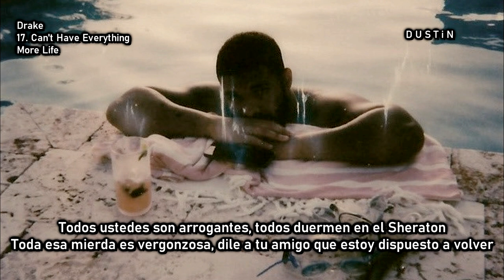Drake - Can't Have Everything (Subtitulado Español)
✥lyrics✥

Aww, man, fresh up out the sand, February tan
It's The Boy, but I'm still the man, come and get your mans
I don't know; first, you caught the hands, then you took the stand
It's a joke, but you say you real—I don't understand
On a yacht, me and all the dogs actin' like some dogs
We evolved, used to think vacation meant Niagara Falls
Swear to God, shout to Buffalo, never duckin' low
I don't stop, man, I'm stuck on go, always hug the road
Fuck a opp, make his body roll, yeah, a lot of those
Started out doin' college shows, Calipari flow
Then I popped like you never seen, we with everything
I went off in the '16, give me '17

[Chorus: Drake]
Want a lot, can't have everything, can't have everything
Want a lot, can't have everything, but I want everything

Bad attitude, tellin' who to calm down?
Tryna cool it all down, who's callin' my name?
Who's involved now? Tell me who I gotta down
I'll do a song now, man
Even though there's way less to prove to y'all now, man
Everything that went around is comin' back around
Y'all better hit the ground
Goddamn, beef forever unfinished
Yeah, it's all open-ended, had me off for a minute
Had you all since beginnin'
Damn, I must be coachin', 'cause I'm not playin' with them
Can you not see the difference?
I mean, I keep the fuckin' lights on in the buildin'
Man, my record deal should be 500 million, goddamn

[Chorus: Drake]
Can't have everything, can't have everything

Finally got my mind in a free state
Niggas tried to serve me up a cheesesteak
I gave them back a clean plate
Same niggas preein' cause they hate to see the team straight
Same niggas beakin', always duckin' my release dates
That's when the phone starts ringin', like, "Are we straight?"
Two-faced niggas back around with the three-face, damn
Ol' triple-double-Russ face, watch-with-the bust face
Never-met-the-plug-but-I-rap-about-the-plug face
Never-met-myself, I-don't-remember-who-I-was face
Y'all fuckin' hilarious
Y'all really think y'all niggas teamin' up is scarin' us
Y'all niggas is arrogant, y'all sleep at the Sheraton
All that shit embarrassin'
Tell your big homie I'm all for goin' there again
He ain't even die, and I ball with his inheritance
All that's in my account at the Bank of America
All that Drake hysteria
6 side, East side, all that for my area